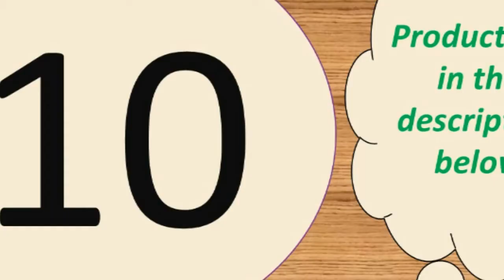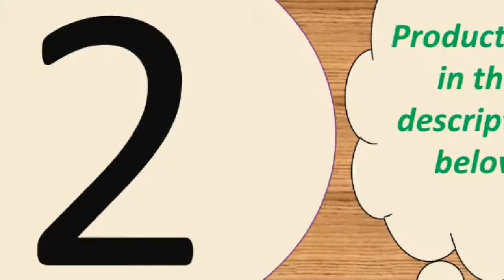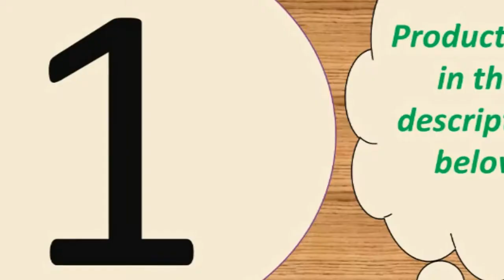best wireless power bank in india under 45$ 2019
Features :
Capacity : 20000mAh
Output : 5V 1A/5V 2.1A
Input : 5V/2.1A

Specifications :
Size: L16.7CM*8.25CM*H2.3CM
Color: White
Weight : About 472g

3 Inputs
-Micro Input: DC 5V-2.1A Max
-Type C Input: DC 5V-2.1A Max
-For iPhone Input : DC 5V-2.1A Max
3 Outputs
-USB 1 Output: DC 5V/1A Max
-USB 2 Output: DC 5V/2.4A Max
-Type C Output: DC 5V/3A Max (PD Port)
 -Battery Capacity:30000mAh/3.7V, 111Wh
-Rated Capacity: 18000mAh
-Size: 15.8*7.3*3.3cm
-Weight:About 610g(Not included package)
-Product Certification:CE, RoHs, FC

-USB 4+Type C: 5V/3A Max (at the same time)
-Total Output: 5V/6A 30W Max
Input
-Micro USB :DC 5V/2A ,9V/2A,12V/1.5A Max
-For Lightning: DC 5V/2A Max
-Type C: DC 5V/2A ,9V /2A,12V/1.5A Max

Size: About 14.5*6.5*3.8cm
Weight :About 509g
Battery Capacity: 30000mAh/3.8V  114Wh
Rated Capacity: 18000mAh

Product Details--
Brand:PZOZ
Li- polymer Battery
Battery capacity:10000mAh
Rated capacity:5800mAh
Input: DC 5V2A
Output 1:DC 5V1A
Output 2:DC 5V2.1A (Max)
Maximum total output:DC 5V2.1A (Max)
Lithium battery energy:37W
Product Size: 63*93.5*25mm
Weight:224g
Product Certification: RoHs CE FCC